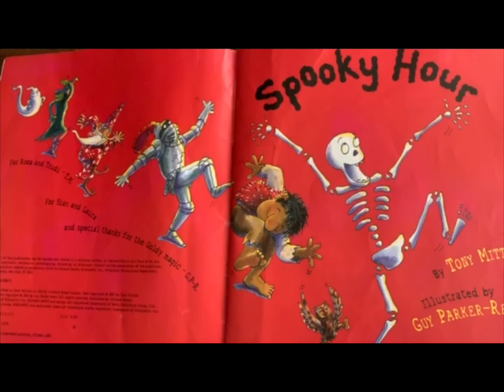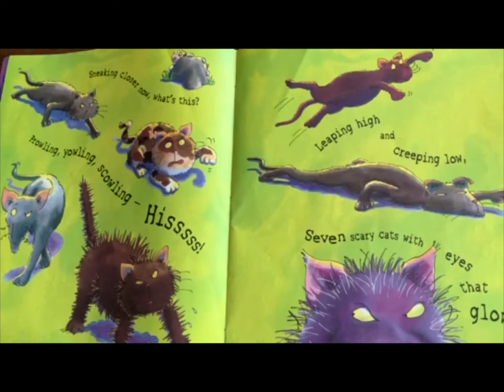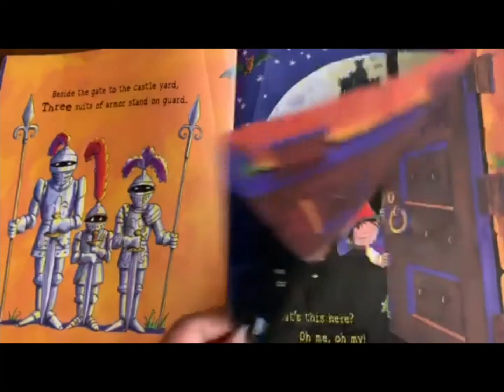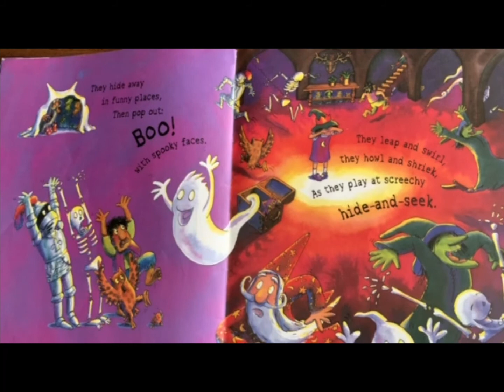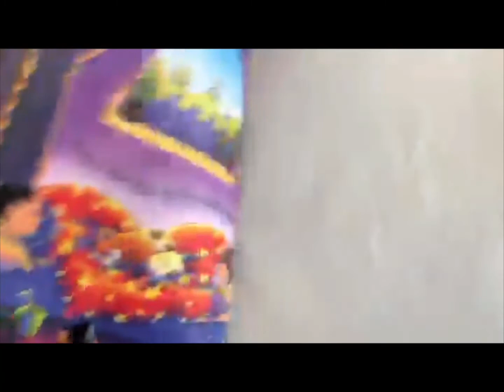Story Time: "Spooky Hour" by Tony Mitton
Story Time: "Spooky Hour" by Tony Mitton read by Susana